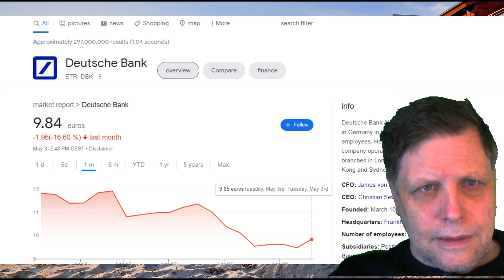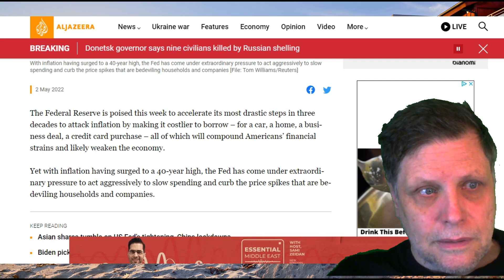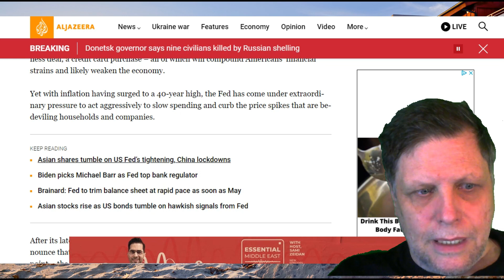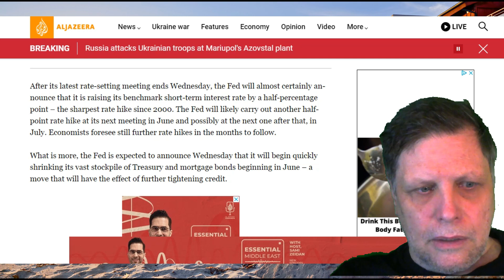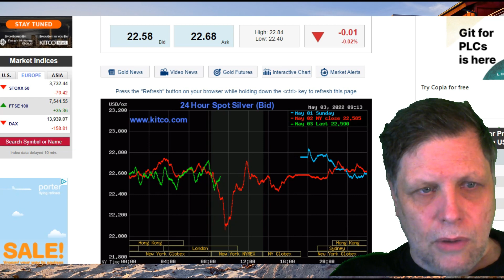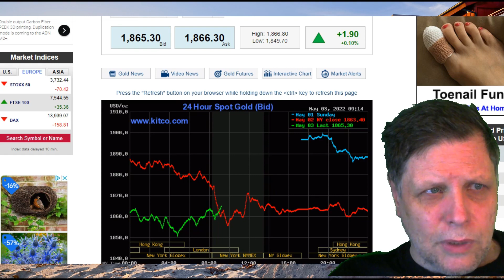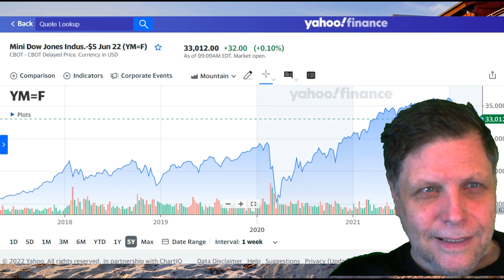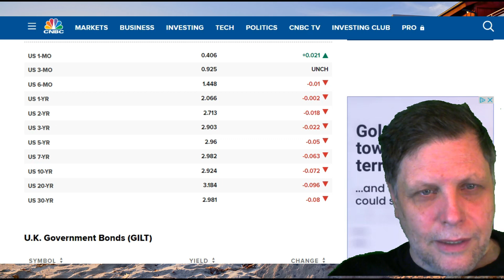SALT OF THE EARTH